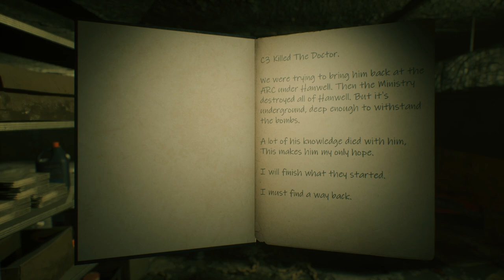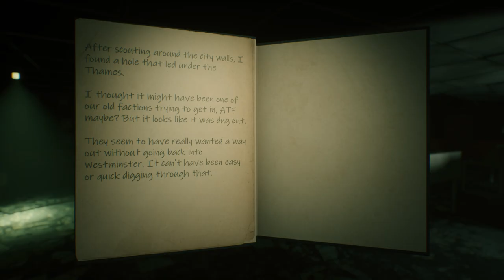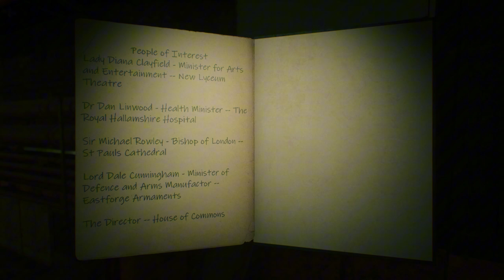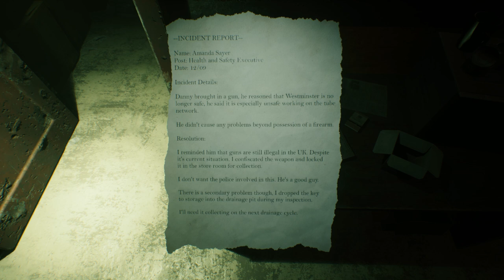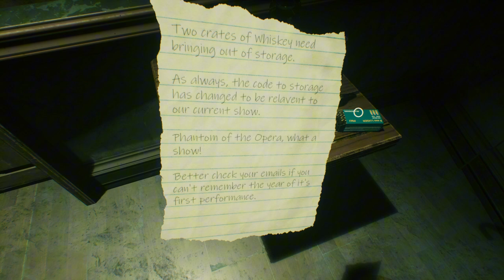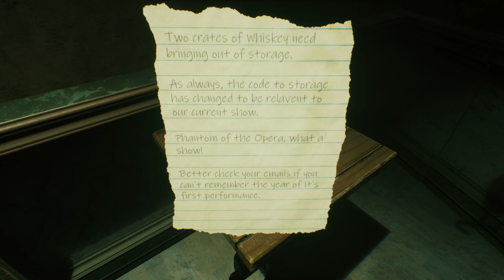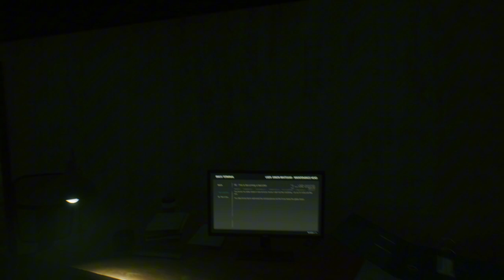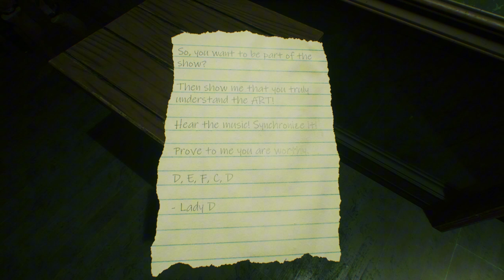Beyond Hanwell Early Access Playthrough Part 1 With Commentary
This video is my first playthgouh of the new early access horror game Beyond Hanwell on Steam. Come along and listen to me play with commentary.  No music in this one, just casual gaming.